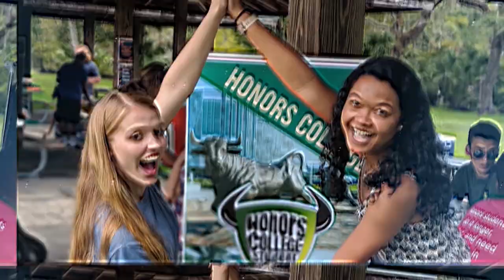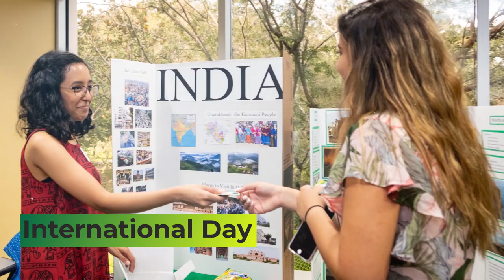USF Honors College Fall 2018 Recap